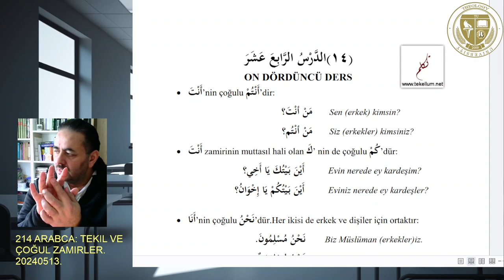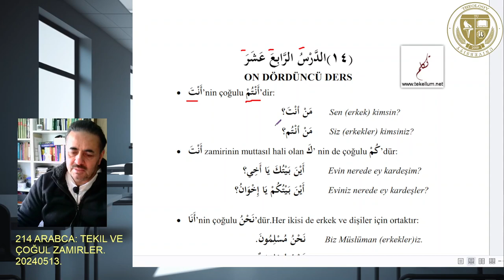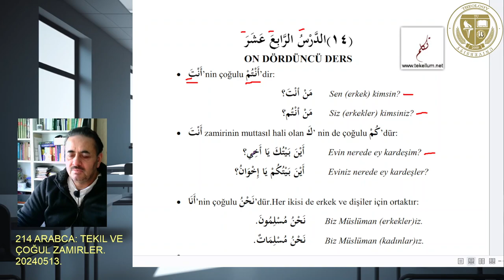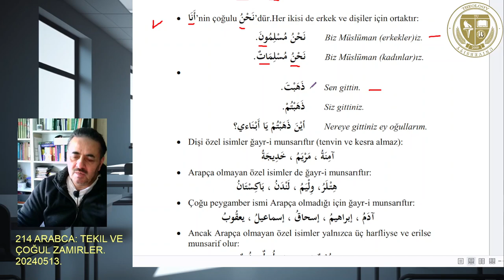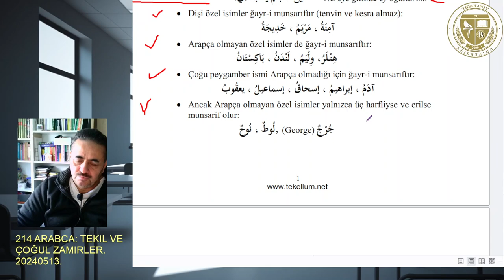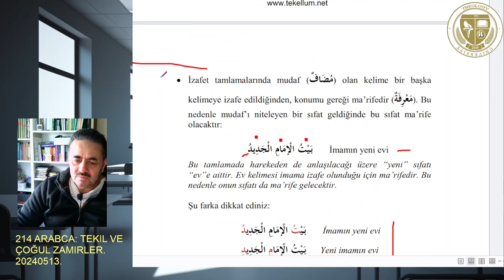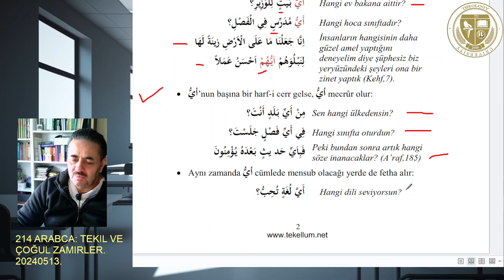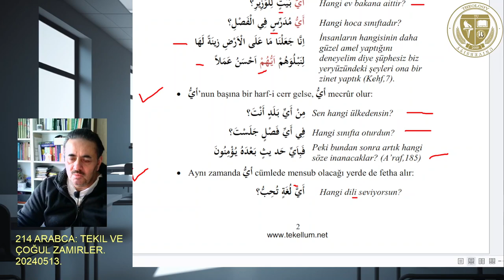214 Arabca: Tekil ve Çoğul Zamirler, 20240513.